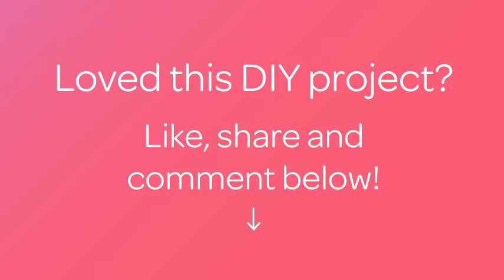How To Bake Indulgent Chocolate Beetroot Cake - DIY Food & Drinks Tutorial - Guidecentral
About this DIY project:
- Title: Bake Indulgent Chocolate Beetroot Cake

Supplies:
- 225g cooked beetroot
- 200ml vegetable oil
- 1 heaped teaspoon baking powder
- 175g plain all purpose flour
- 225g Caster Sugar
- 75g coco powder
- 3 eggs
- Icing sugar to dust